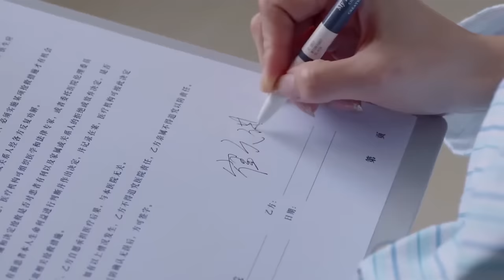MUTLISUB【CEO's female bodyguard】▶EP 33 Dilraba Xiao Zhan Yang Yang ❤️Fandom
❤️Synopsis:
  The play tells the story of a group of passionate young people such as Dilraba and Xiao Zhan who entered the bodyguard industry by chance, gradually transformed and grew up in the arduous devil training, and finally became spicy bodyguards.

❤️Ringkasan:
  Drama tersebut menceritakan tentang sekelompok anak muda yang penuh semangat seperti Dilraba dan Xiao Zhan yang memasuki industri pengawal secara kebetulan, secara bertahap berubah dan tumbuh dalam pelatihan iblis yang sulit, dan akhirnya menjadi pengawal yang pedas.

❤️Sinopsis:
  La obra cuenta la historia de un grupo de jóvenes apasionados como Dilraba y Xiao Zhan que ingresaron a la industria de los guardaespaldas por casualidad, se transformaron gradualmente y crecieron en el arduo entrenamiento del diablo y finalmente se convirtieron en guardaespaldas picantes.